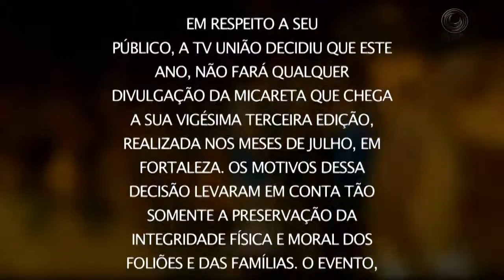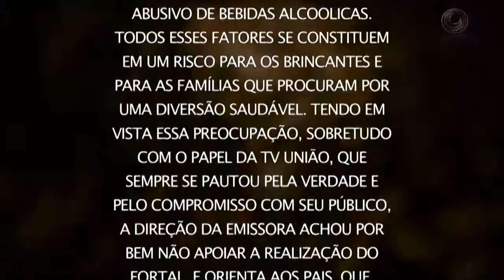Editorial Fortal 2015